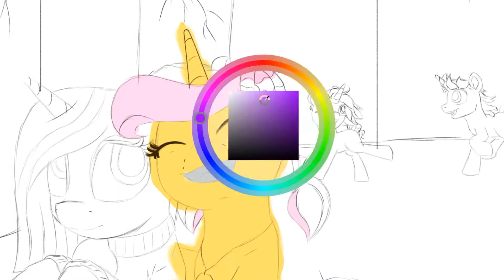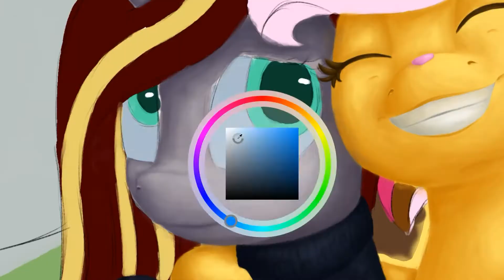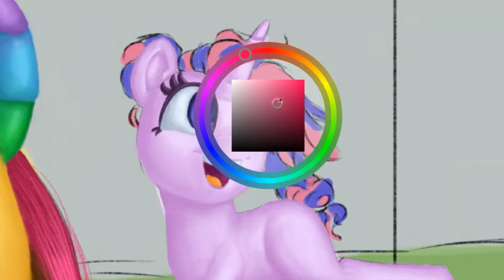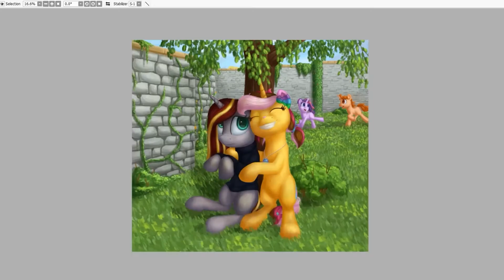SpeedPaint - Thank u